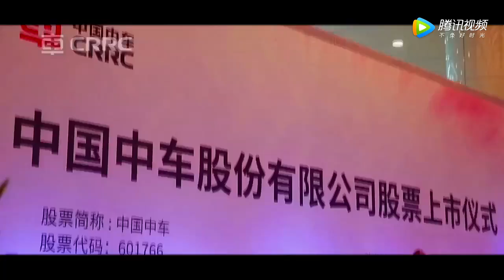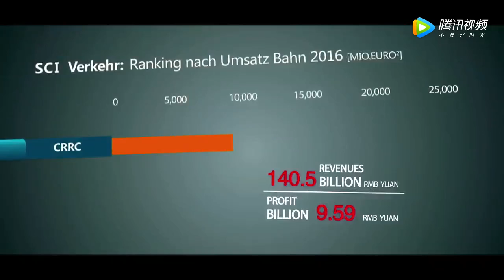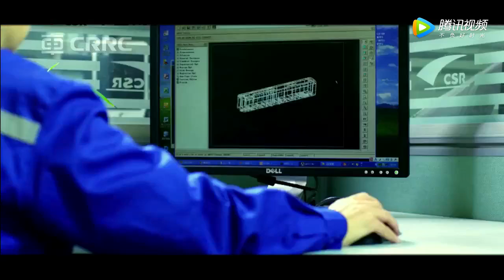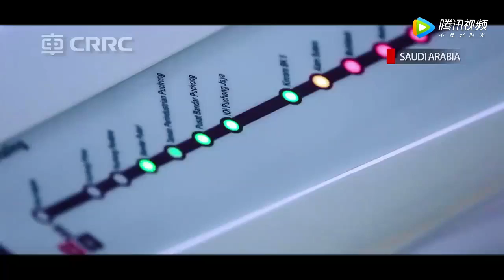Here’s a look at our very latest video! Get to know us in 8 minutes.